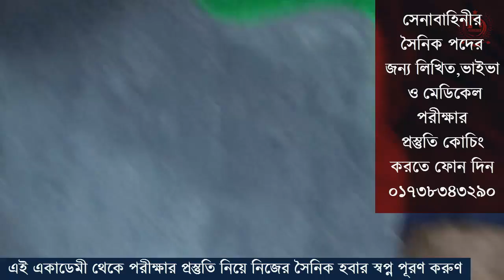সৈনিকের পরীক্ষার পায়ের ফ্ল্যাটফুট সমস্যা সমাধানের উপায় জেনে নিন [Army Medical Test Tips]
অফিসার অথবা সৈনিক পদের জন্য মেডিকেল+লিখিত+মৌখিক পরীক্ষার কোচিং করতে চাইলে কল দিন- 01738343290 সোলজার ট্রেনিং একাডেমীতে। অফিসের ঠিকানাঃ ঠিকাদার পাড়ামোড়, ষ্টেশন রোড,রংপুর।(শাপলা চত্বরের পিছিনে)
Soldier Training Academy,Rangpur - একটি পূর্ণাঙ্গ ডিফেন্স কোচিং. রংপুরে সোলজার ট্রেনিং একাডেমী বাংলাদেশে সর্বপ্রথম অফিসার ও সৈনিক পদে ভর্তির পূর্ব প্রস্তুতি ডিফেন্স কোচিং চালু করেছে।প্রতি বছর সোলজার ট্রেনিং একাডেমীতে কোচিং করে এই একাডেমীর সঠিক ট্রেনিং আর দিক নির্দেশনা মেনে অনেক পুরুষ ও মহিলা প্রার্থী সেনা/নৌ/বিমান/বিজিবি/পুলিশ বাহিনীতে চাকুরি পেয়েছে। এছারাও এই সোলজার একাডেমীতে একজন শিক্ষার্থীকে
ISSB পরীক্ষার সব ধরনের কোর্স করানো হয়ে থাকে।এখানে সামরিক বাহিনীর প্রাক্তন অফিসার এবং Ex-Cadet দ্বারা সকল প্রকার ট্রেনিং করানো হয়।
এই সোলজার ট্রেনিং একাডেমীতে
ISSB পরীক্ষার যে সব বিষয় শেখানো হয়ঃ
Group discussion Progressive Group Task Half group tasks(HGT) Filling of biodata forms individual obstacle(IO) ppdt test iq test matrix test pgt hgt ct dp viva Words association test Physical Ability.The Best ISSB COACHING At Rangpur City.without soldier training academy provide best issb tutoriasl, issb exam tips,Exclusive IQ and psychology sheet.That is why we can say this is best ISSB coaching center for Army Navy # Airforce Officer.